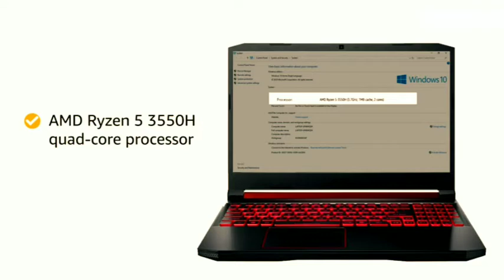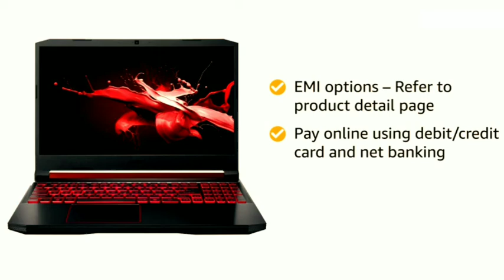Gaming Laptop Acer Nitro 5 AN515-43 15.6 inch😍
Acer Nitro 5 AN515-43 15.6 inch FHD IPS Display Gaming Laptop (AMD Ryzen 5 3550H Processor/8GB Ram/512GB SSD/Win10/GTX 1650 Graphics), 2.2kgs, Obsidian Black
The Key to Victory
Commands are just a touch away with the dedicated NitroSense Key, while the WASD and arrow keys are highlighted for easy location. Enjoy the tactile feel of keys with a travel distance of 1.6 mm. Add some excitement to your gaming and play in dimly lit environments with the red backlit keyboard.

Coolness Under Fire
When heavy use requires an added boost, chill out with twin fans, Acer CoolBoost technology and a dual exhaust port design. CoolBoost increases fan speed by 10% and CPU/GPU cooling by 9% compared to auto mode. Monitor and manage your system in real time with NitroSense, covering temperatures, fan speeds and more.

Breaking the Sound Barrier
Better audio delivers a competitive edge as well as a more immersive experience. Invigorate

your gaming and enjoy crushing audio as Waves MaxxAudio meets Acer TrueHarmony. Get intelligent bass, dialog and volume enhancement with Waves MaxxAudio, and deeper, richer sounds with Acer TrueHarmony.

Get an edge online by taking control of your network and prioritizing your game-play with Killer Ethernet

E2500. Effortlessly stream your game-play with Gigabit Wi-Fi 5 with 2x2 MU-MIMO technology.

Plug all your peripherals into the full range of ports, including HDMI 2.0, USB Type-C Gen 1 and more.